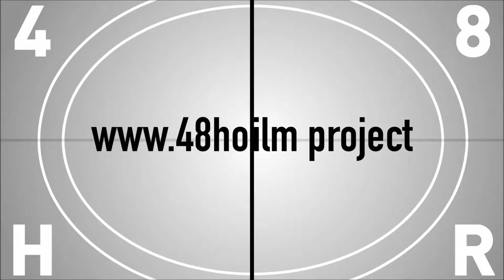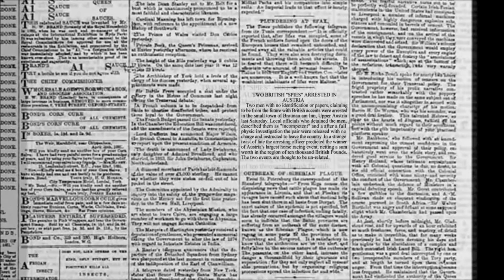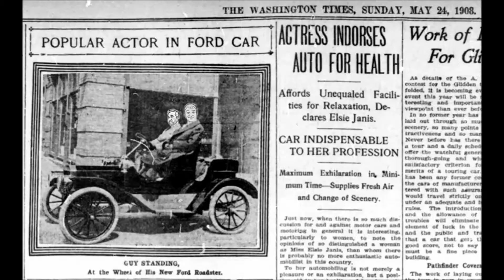Sticky Tape of Time - London 48HR Film Project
Made in 48 Hours. made with love and tears. funny, bit rude but nothing too offensive... just made for FUN and the challenge.